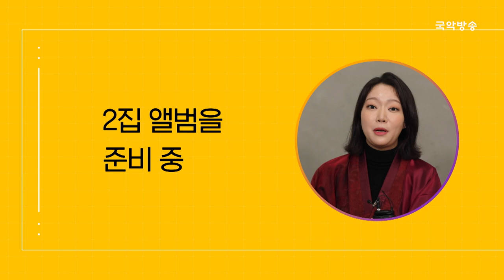[국악콘서트 판][판티스트] 탱고산조 - 뮤이스트(Mueast)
mc : 한석준

00:00 인트로
01:18 탱고산조